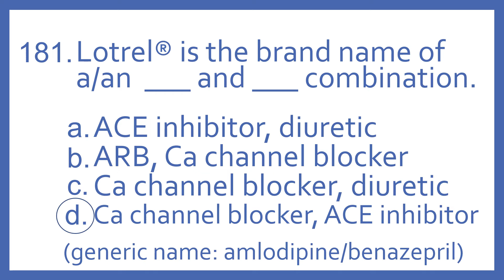Top 200 Drugs Practice Test Question - Lotrel is the brand name of a/an _ and _ combination.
Top 200 Drugs Practice Test Question 181 - Lotrel is the brand name of a/an _ and _ combination. Individual practice test questions from my Top 200 Drugs Quiz #2 Video based on my Top 200 Drugs Flashcards with Audio. For pharmacy students, pharmacy technicians, and nursing students preparing for NAPLEX, PTCB PTCE, or NCLEX.